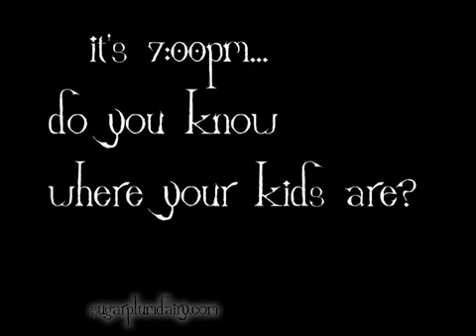Sugarplum Dairy ~ Do You Know Where Your Kids Are?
When the kids are about one week old, we start letting them go out with their dams into the field for a couple of hours each evening.  Napping kids can sometimes get left behind when the herd comes in at sunset.  Annie and Star have come in from the field and realize that they do not have their kids.  Luckily, I have already gone out and fetched them in.  Once I started recording the reunion, I was curious to see just how long they let the kids nurse.  You've got to love those wagging little tails!